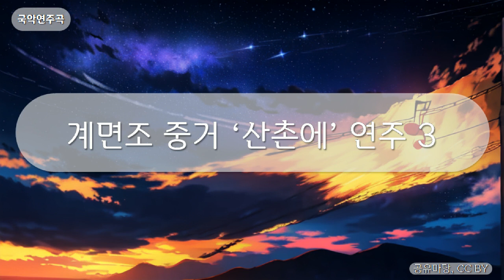국악연주곡 - 계면조 중거 ‘산촌에’ 연주 3